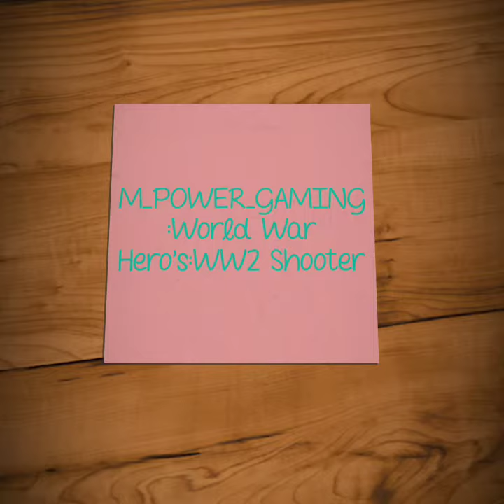Preview Of World War Hero's:WW2 Shooter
Join Our Clan On World War Hero's:WW2 Shooter

Clan Tag:[M_PG]

Link To Download World War Hero's:WW2

Like ,share and comment if you want more videos like these also comment on what gun setups we should use and what games you want us to to try out...Thank you for the support.